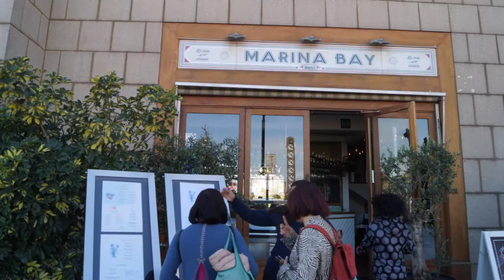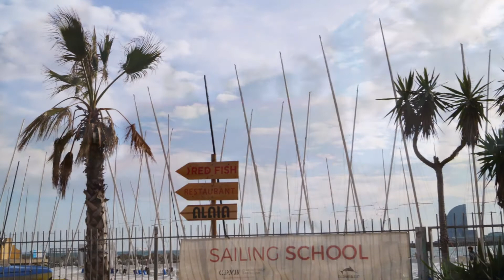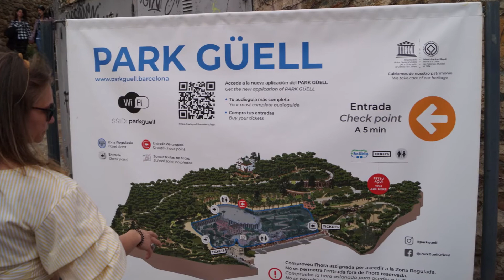Đầu Xuân Tham Quan Barcelona 2020 (9)